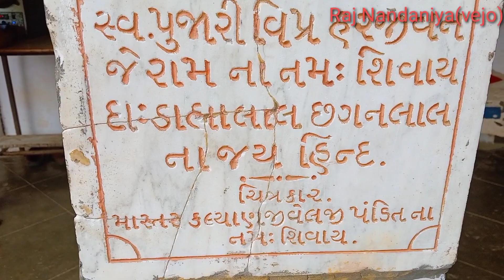છૈલેસ્વર મહાદેવ મંદિર મેવાસા || chayleswar mahadev mandir mevasa